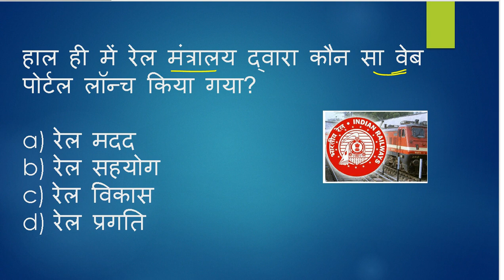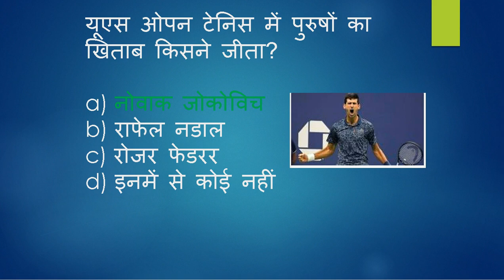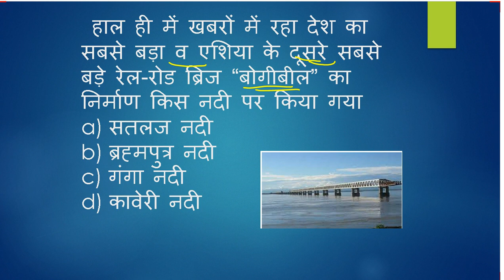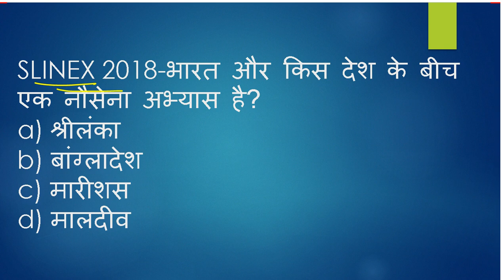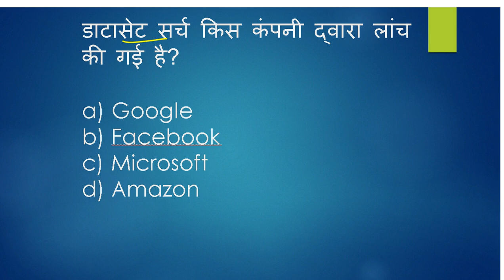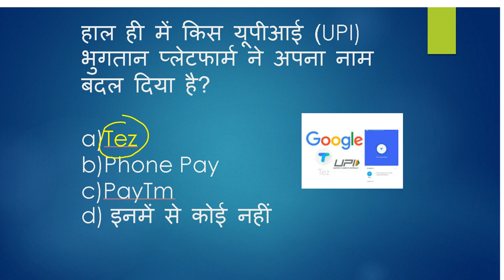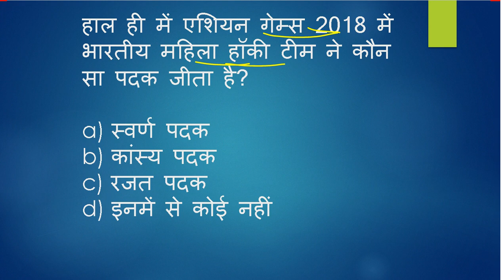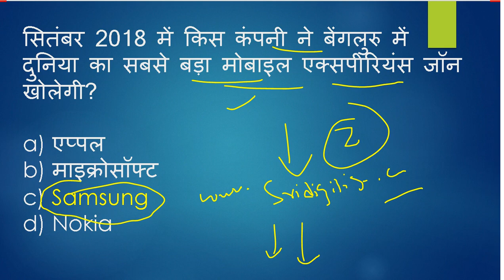FULL सितंबर 2018 के कुछ बहुत ही महत्वपूर्ण करंट अफेयर्स || TOP 50 September 2018 Current Affairs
FULL सितंबर 2018  के कुछ  बहुत ही महत्वपूर्ण करंट अफेयर्स || TOP 50 September 2018 Current Affairs very important for Railway/SSC/TET/Pcs/Govt.Exam

Top 15 भारतीय बैंकों के MD/CEO,Head Quarter & Tag Line-

current affairs 2018 for upsc in english,
current affairs 2018 for bank,current affairs 2018 for mppsc,current affairs 2018 for chsl,current affairs 2018 for tnpsc,

Current Affairs 2018 for SSC, Banking, CLAT, IBPS, UPSC, MPSC, RPSC, BPSC, UPPSC, States PSC. Current Affairs 2018 India for Government Jobs